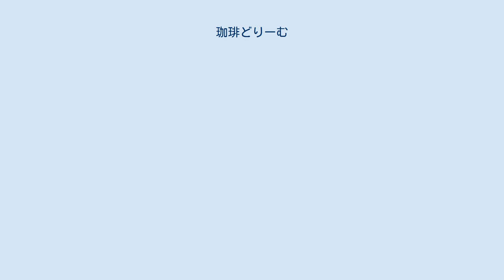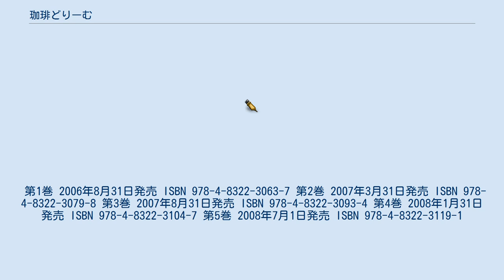珈琲どりーむ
『珈琲どりーむ』（かふぇどりーむ）は、原作：花形怜、漫画：ひらまつおさむによる日本の漫画。
2005年から2008年まで『週刊漫画TIMES』（芳文社）にて連載していた。
 日本初のUCC上島珈琲の推薦コミックである。
 江戸時代から続く老舗茶屋の跡取り息子、白樺茶輔。
実は日本茶よりもコーヒーをこよなく愛す彼は、コーヒー店を開くことを夢見ている。
だが、父はコーヒーを忌み嫌い、その前途は多難。
 一方、茶輔の恋人の香織はカフェの一人娘だが、香織の父と茶輔の父は犬猿の仲の関係で、2人の恋人関係は周囲には秘密にされている。
 夢も恋愛も八方塞がりの茶輔だが、持ち前のガッツと圧倒的なコーヒーの知識を武器に、少しずつ周囲の信頼を勝ち得ていく。
 第1巻 2006年8月31日発売 ISBN 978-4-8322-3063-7 第2巻 2007年3月31日発売 ISBN 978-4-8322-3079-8 第3巻 2007年8月31日発売 ISBN 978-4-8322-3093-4 第4巻 2008年1月31日発売 ISBN 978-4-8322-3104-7 第5巻 2008年7月1日発売 ISBN 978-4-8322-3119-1